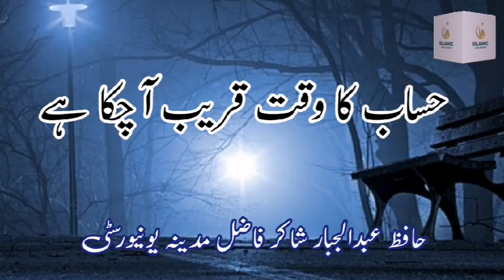Hisab Ka Waqt Qareeb a Chuka Hai | Hafiz Abdul Jabbar Shakir Sialkot | Islamic Urdu Bayan